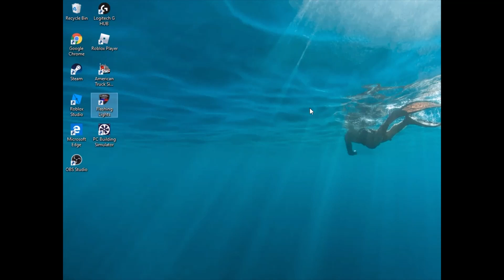Flashing Lights #1 | Police Patrol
grunden_gavin